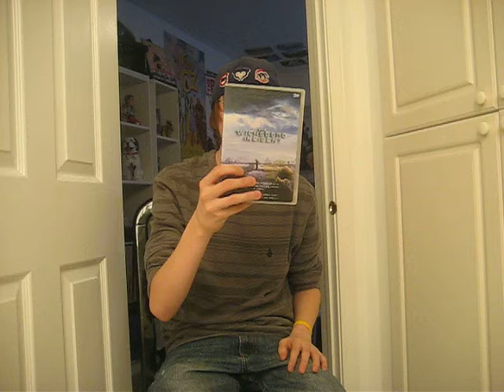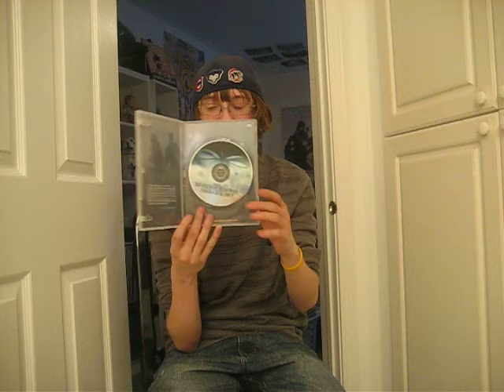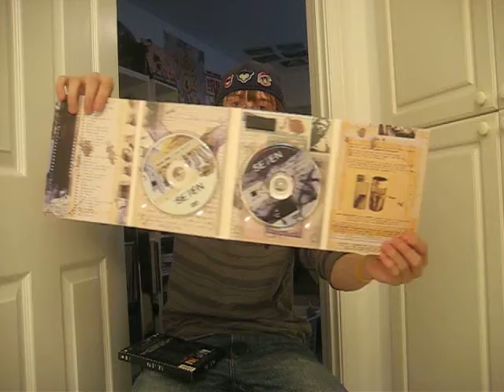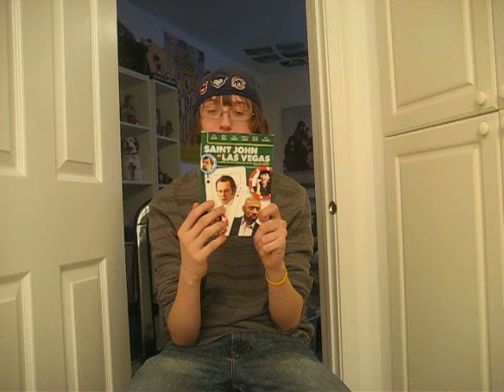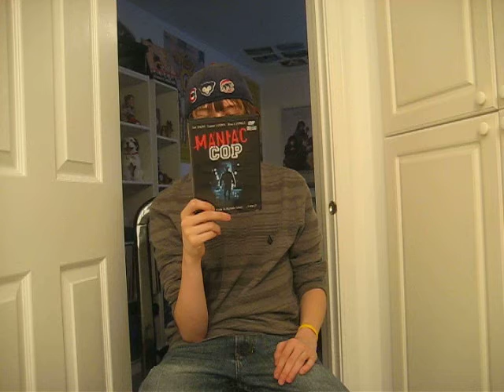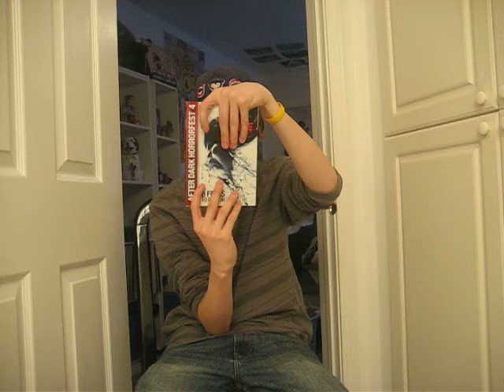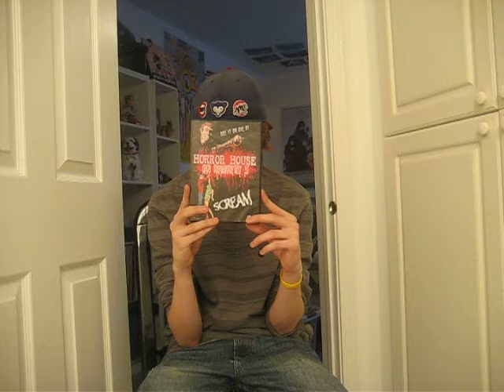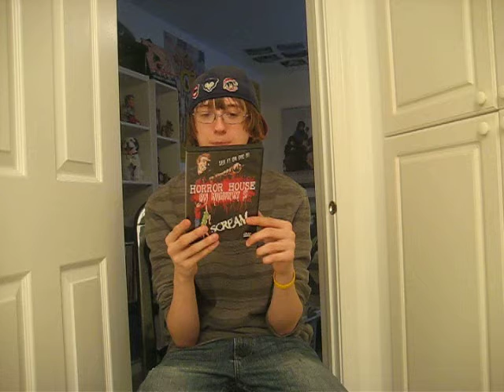DVD And Bluray Update 5-24-11 Part 2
Hey everyone! Heres part 2 out of 3 of my May 24th dvd and bluray update!
Thanks!
Jeremy